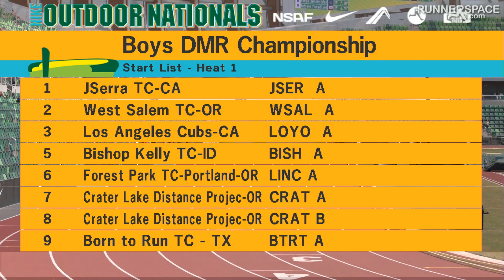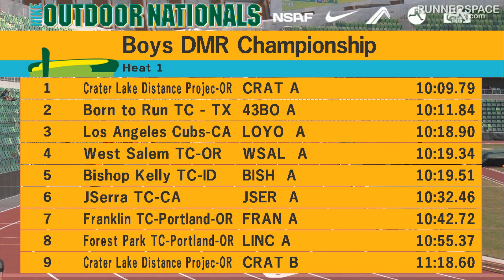Boys Distance Medley Relay Championship - Nike Outdoor Nationals 2023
For more from Nike Outdoor Nationals visit nikeoutdoornationals.com.